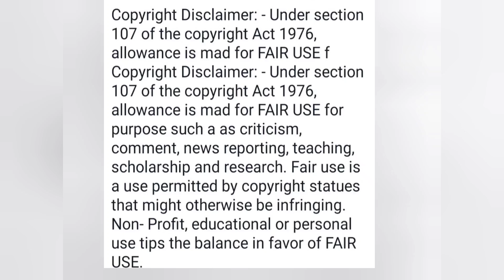প্রমানসহ দেখো বাইকে চড়ে চলছে টিনুর বৌভাতের জোরদার কেনাকাটা।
‎@TinaVlog-fq8bd    প্রমানসহ দেখো বাইকে চড়ে চলছে  টিনুর বৌভাতের জোরদার কেনাকাটা। ‎@SandipMitra12

@NBVlogCdp  নিবেদিতার ওপর তার লোভী হাসবেন্ড কিভাবে অত্যাচার করত তার প্রমান দেখো@MysimpleLifestyle

@TinaVlog-fq8bd  প্রমাণসহদেখো টিনু বিয়েতে কেমন এনজয় করল@SandipMitra12   @MyVillageLifeSandip12

@TinaVlog-fq8bd  ছেলের জন্মদিনে মা চলল প্রেমিকের সাথে ব্যাগ গুছিয়ে।রেজিস্ট্রি হলো!@SandipMitra12

@TinaVlog-fq8bd  টিনু কেঁদে কেঁদে শেষ। সন্দ্বীপের বাবা গয়নার রহস্য উদ্ধার করলো। @SandipMitra12

@TinaVlog-fq8bd  টিনু ও গুদীপ্তর পাকা কথা,বিয়ে  কিভাবে কমপ্লিট হল দেখো@SandipMitra12

@TinaVlog-fq8bd  গুদীপ্ত পালিয়েছে।সন্দীপ নাকি টিনুকে আবার নিয়ে আসবে।@MyVillageLifeSandip12

@TinaVlog-fq8bd  সন্দ্বীপের বাবা তার স্ত্রীর সাথে সম্পর্ক নিয়ে মুখ খুললেন।@MyVillageLifeSandip12

@TinaVlog-fq8bd  গুদীপ্ত টিনুর প্রাইভেট পার্টের সুরক্ষা নিচ্ছে।কি কি গয়না নিয়েছে।@SandipMitra12

@TinaVlog-fq8bd  প্রমাণদেখো তিনার কত চোপা/ছেলের জন্য কত@MyVillageLifeSandip12 @SandipMitra12

@TinaVlog-fq8bd   ভিডিওসহ প্রমাণ‌দেখো। টিনা এই বাজে শ্বশুরবাড়িতে পাঁচ বছর ছিল কষ্টকর@SandipMitra12

All characters are fictitious.